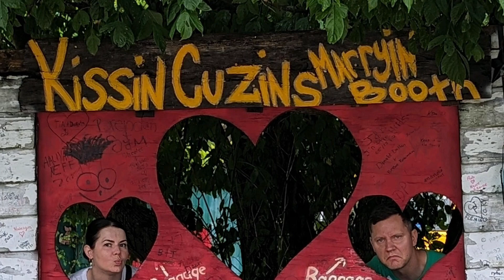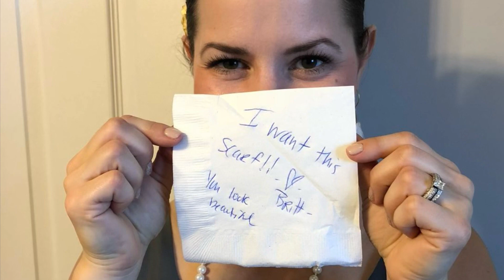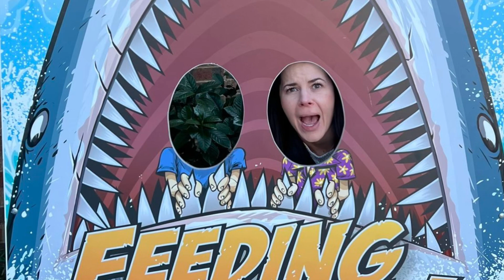Brittany’s 40th birthday